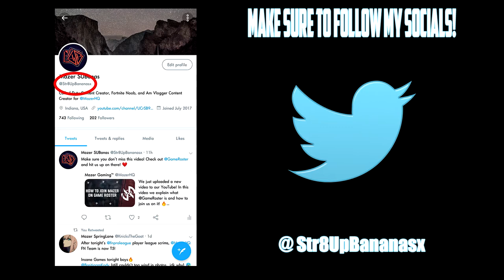VLog about where I've been! FUN OVER FREQUENCY!!!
PLEASE READ!
Welcome everyone and thank you for the view! Today I talk about where I have been and what I plan on doing going forward!

THANKS AGAIN!!!